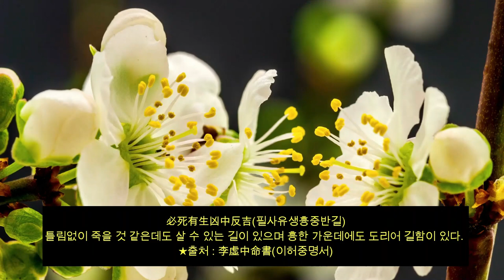☯️2022년03월07일-03월13일☯️기토(己土)-계수(癸水)☯️일간별 운세